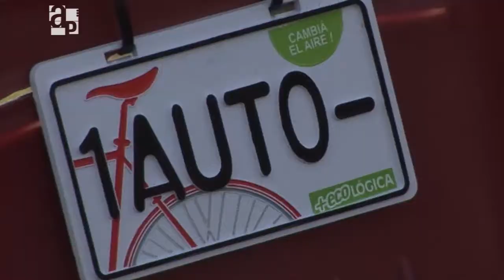Somos tráfico - AP 92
Un recorrido por las calles de Rosario en bicicleta junto con el colectivo Masa Crítica.